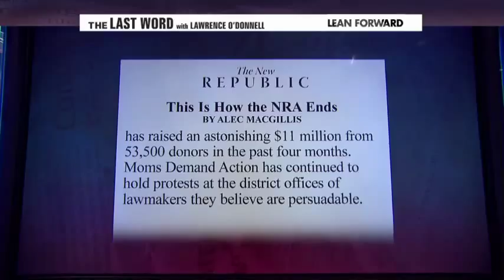Moms Demand Action on MSNBC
Moms Demand Action was founded to demand action NOW to:

1) Ban assault weapons and ammunition magazines that hold more than 10 rounds.
2) Require background checks for all gun and ammunition purchases.

3) Report the sale of large quantities of ammunition to the ATF, and ban online sales of ammunition.
4) Make gun trafficking a federal crime with serious criminal penalties.
5) Counter gun industry lobbyists' efforts to weaken gun laws at the state level.